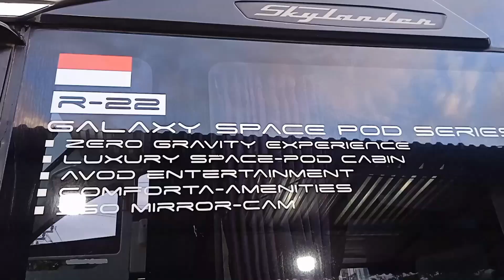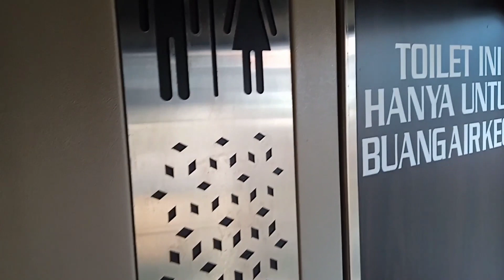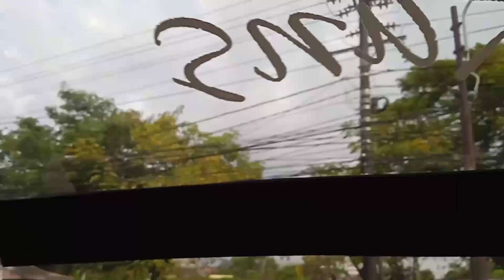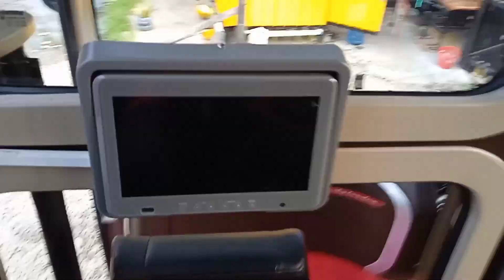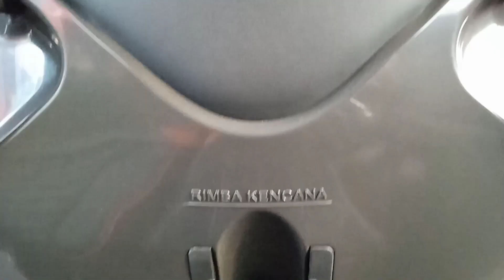Markas Bus Mewah Makassar banyak berbody Skylander R22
Kompleks Perwakilan HCC ini banyak Parkir Bus mewah makassar yang kebanyakn menggunakan Body Skylander R22 buatan Laroseri New Armada.

Raja Trans Pendatang Baru di Makassar dengan Rute Makassar - Palu - Manado merupakan PO Bus Mewah menggunakan Fasilitas Toilet dan Mungkin Pertama di Makassar dengan Rute yang paling Jauh memakai Body Skylander R22 buatan New Armada